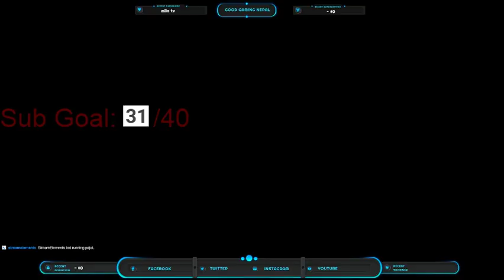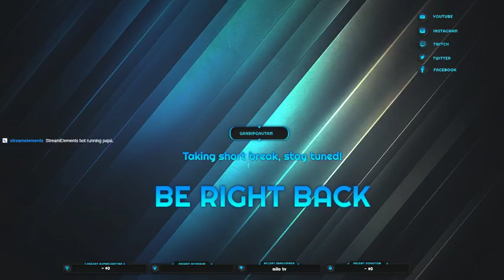Lets have Some Wins || Good Gaming Nepal || Live Game Play Creative Destruction On PC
ID=10165309
You can join me on Discord and play with me :

Some Commends:
1. !join =    to play with me,?